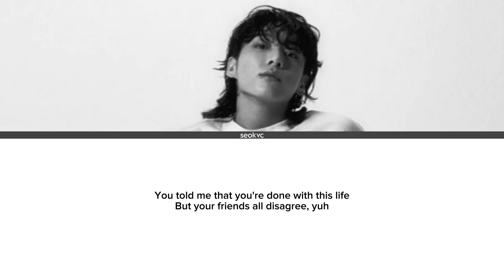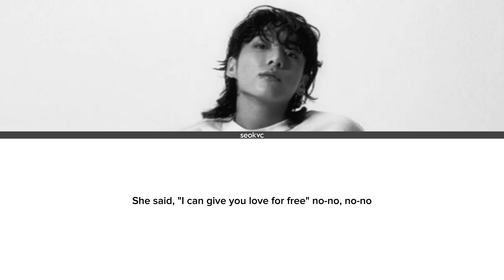Chase Atlantic "ESCORT" Jungkook AI cover [eng lyrics]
I made this remix/AI cover.

Music rights: CHASE ATLANTIC
Voice: Jungkook
Model credit: MentosAndRice